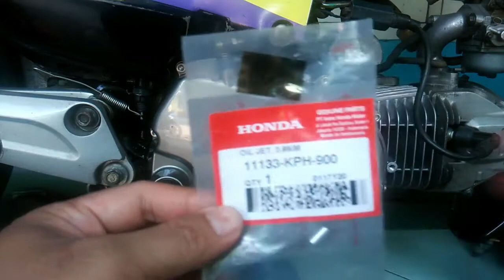Oil Jet kecil tapi vital.....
Bismillah...
Kali ini kitabisaDIY akah share masalah yg kecil tapi vital yaitu oil jet di mesin supra 125 kharisma dan kirana.
Semoga bermanfaat.

Wassalamu'alaikum